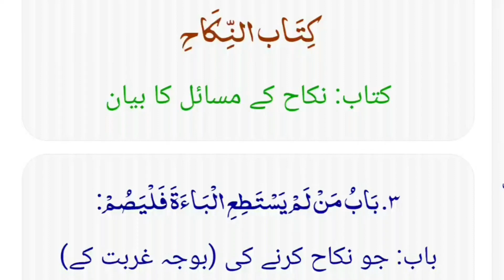Episode 5 | Baab 5 | Nikkah ka Bayan | Nikkah K masly or unka hal 🌸🌷